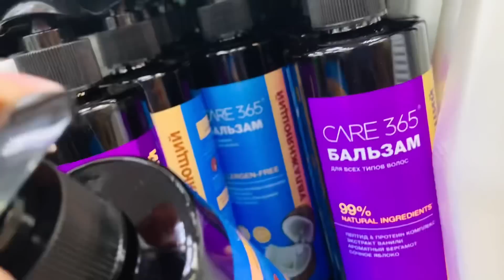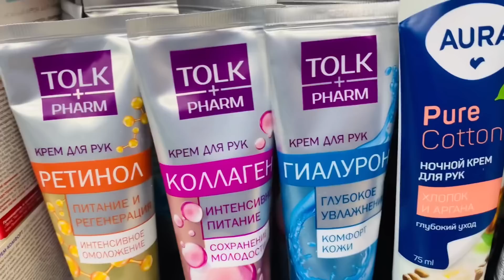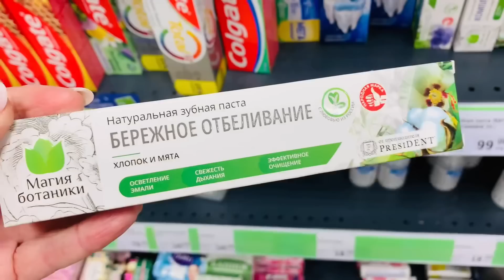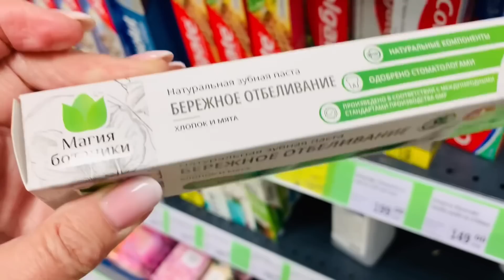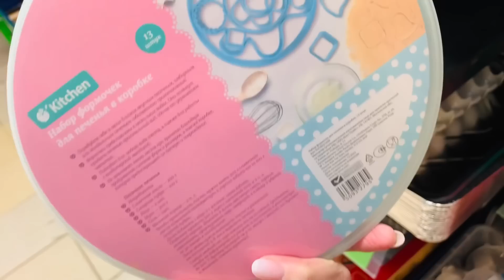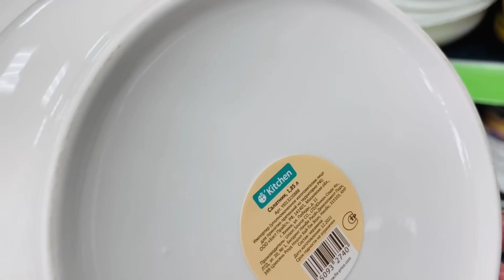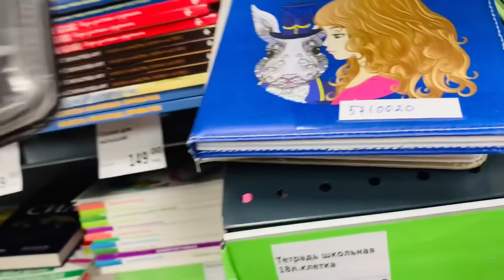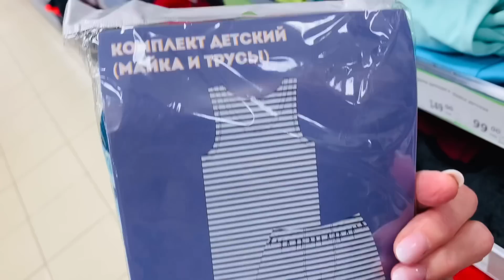Фикс Прайс🌸 Отличные Новинки👏Разберут быстро🍉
Фикс прайс новинки в отделе посуда и др, Санкт-Петербург Коллонтай 24 и 30